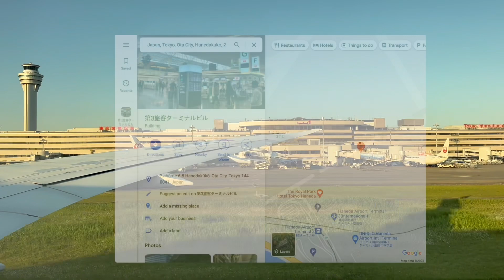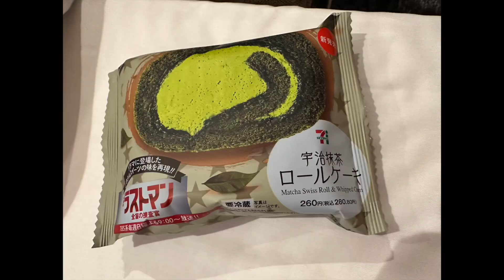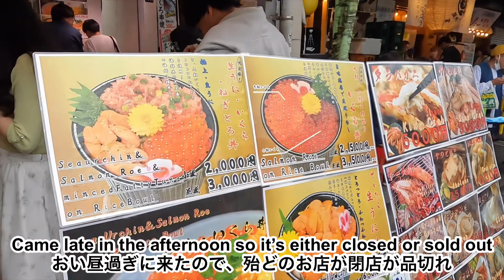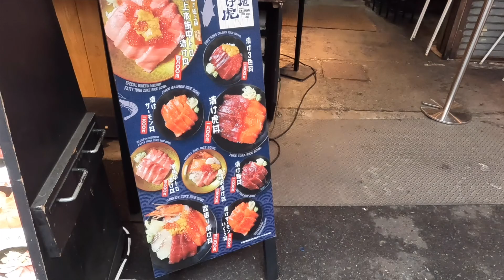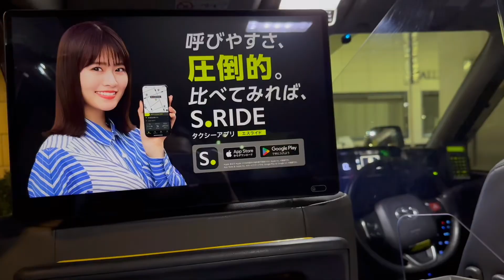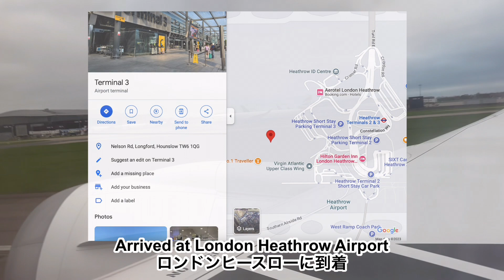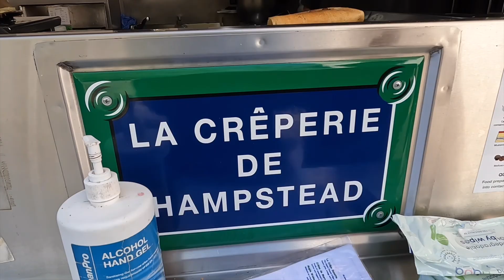[Food v-log]. Tokyo & London東京とロンドングルメ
[Food v-log]. Tokyo & London
東京とロンドングルメ

Airports　空港:
London Heathrow Airport　ロンドンヒースロー空港

Transportations:
JAL

Accomodation　宿泊先:
Sotetsu Fresa Inn Tokyo Kyobashi　相鉄フレッサイン 東京京橋

Freemasons arms Hampstead　フリーメソーンズ・アームズ　ハムテッド

La Creperie de Hampstead　ラ・クレペリエ・デ・ハムステッド

Tale'Ka

Instagram , Twitter , Tiktok : amichanneluk